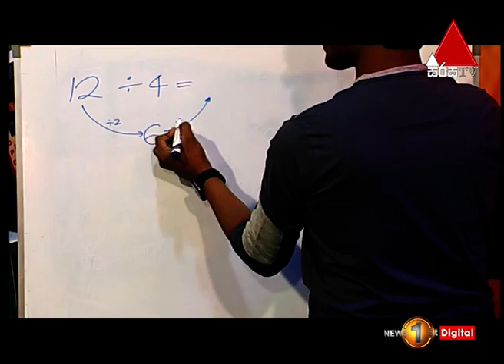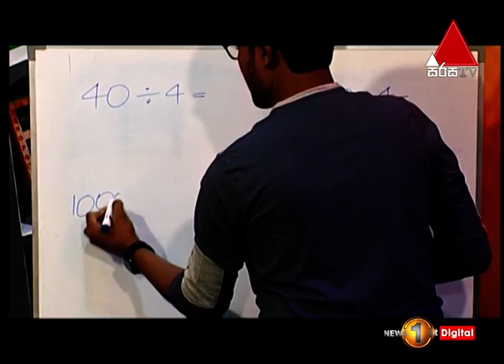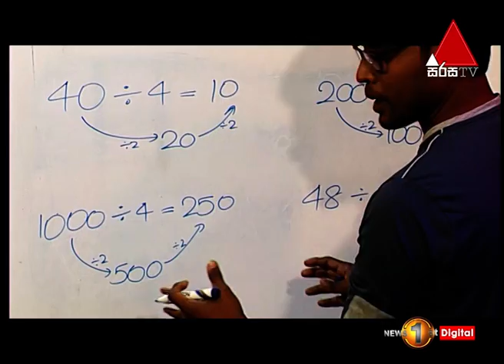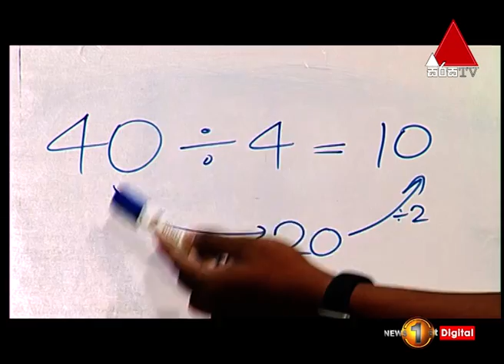How To Divide By 4 | පුංචි අපේ පාසල | Kids 1st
ලේසියෙන් 4 න් බෙදන්නේ කොහොමද? | පුංචි අපේ පාසල | Kids 1st

kids 1st is sri lanka's only sinhala language show for kids between age groups of 8 to 14 which started telecasting 12 years ago with the objective honing the skill level of the future prospects of sri lanka.one of the unique features of the program is that it has a kids fan club where all kids could be registered and open doors for even nursery kids to participate in this program.